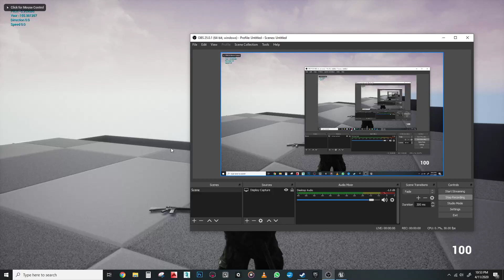Unreal Game Project Test 046 - Assault rifle animations and rifle straps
Completed the assault rifle anims, including covers, added sliding again, and implemented some Uncharted 4 style weapons straps